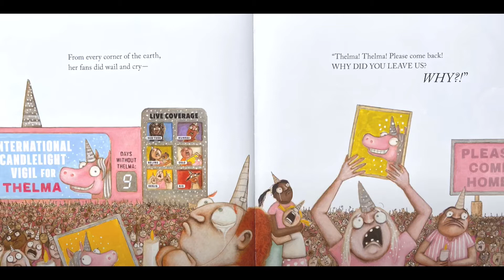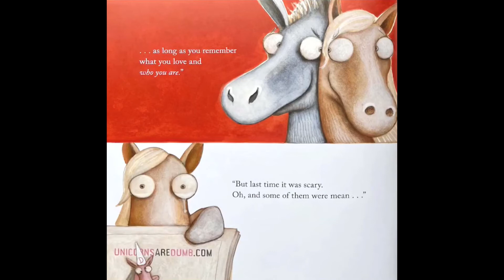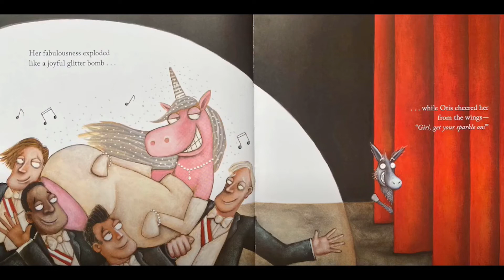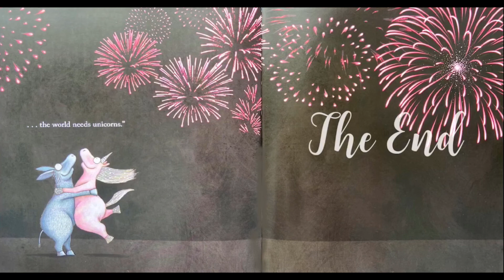🦄THE RETURN OF THELMA THE UNICORN (books read aloud)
The return of Thelma the unicorn. Thelma the unicorn . Books read aloud for children.  Unicorn books read aloud,. Thelma the unicorn read aloud.  Unicorn story for children. Childrens books . Read aloud.

Thelma is an ordinary pony who wishes with all her heart to be a unicorn.
Thelma dreams of being a glamorous unicorn. Then in a rare pink and glitter-filled moment of fate, Thelma's wish comes true. She rises to instant international stardom, but at an unexpected cost. After a while, Thelma realizes that she was happier as her ordinary, sparkle-free self. So she ditches her horn, scrubs off her sparkles, and returns home, where her best friend is waiting for her with a hug. From award-winning author Aaron Blabey comes this joyful book about learning to love who you are...even if you don't have sparkles.

Thelma the unicorn . Books read aloud for children.  Unicorn books read aloud,. Thelma the unicorn read aloud.  Unicorn story for children. Childrens books . Read aloud.